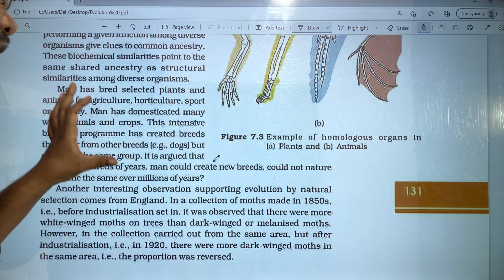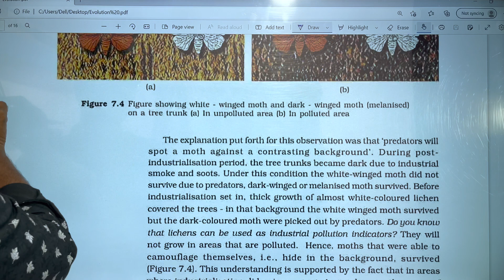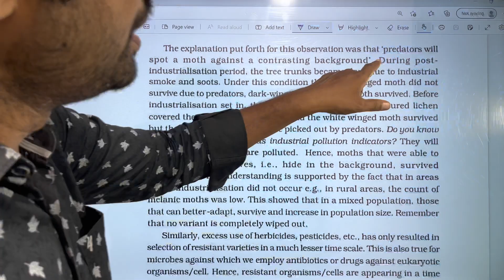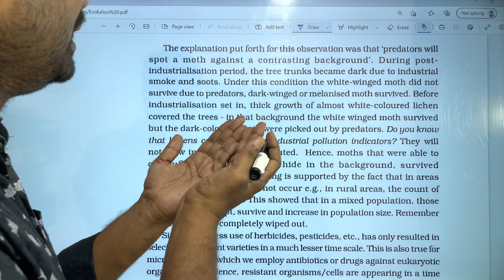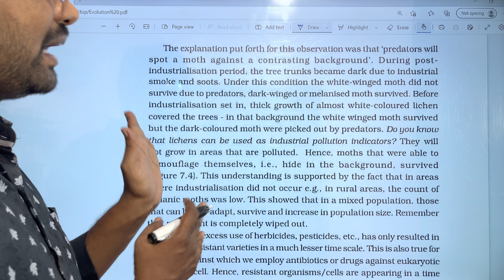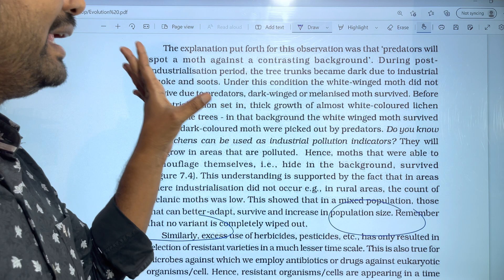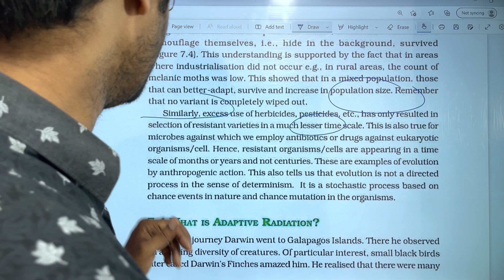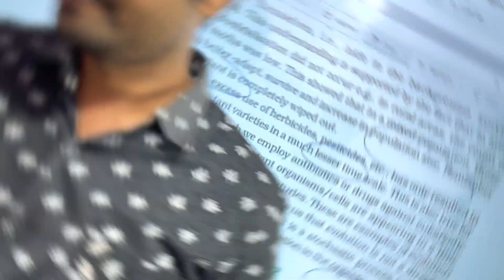Industrial Melanism || Natural Selection || Evolution Chapter Line to line Explanation || PART 8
NEET and EAPCET/EAMCET Clay
Evolution Chapter NCERT Line to line Explanation